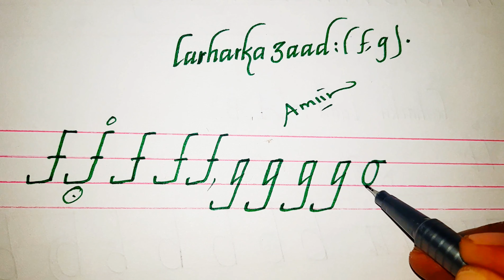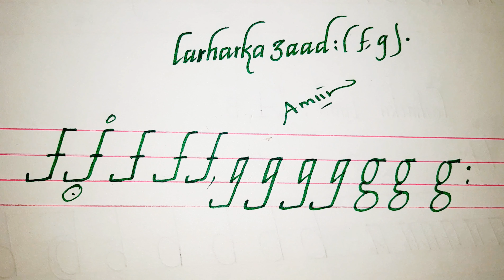casharka 3aad xarfaha kala ah (F&D).